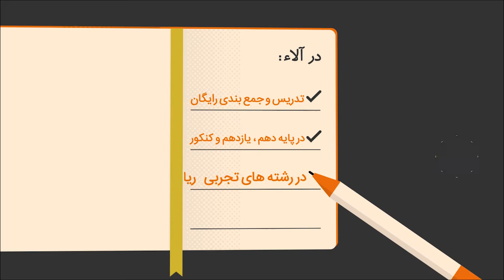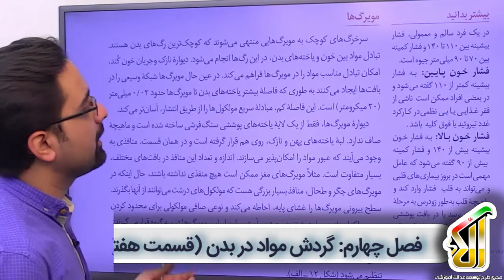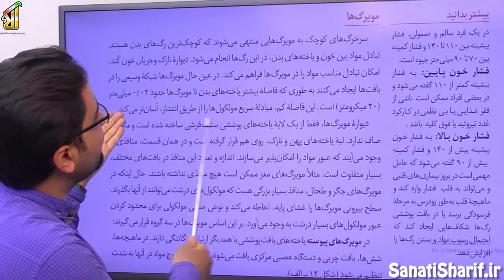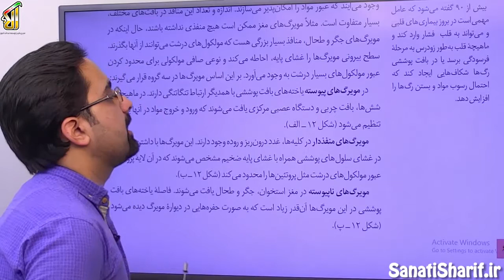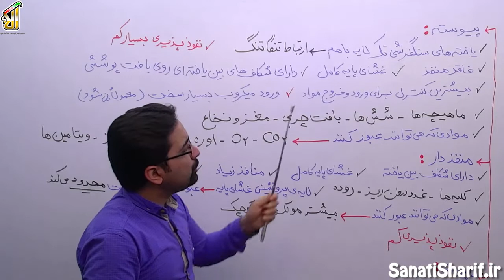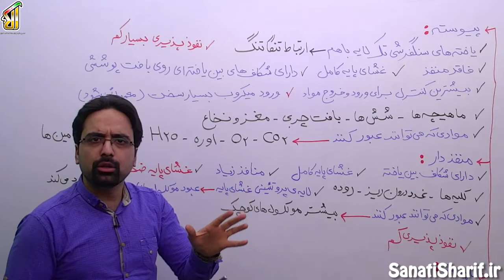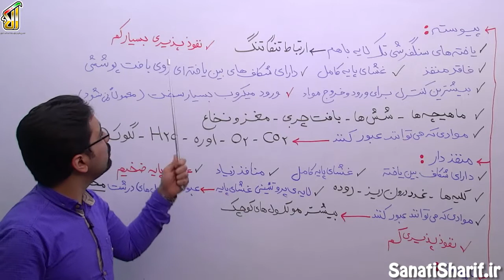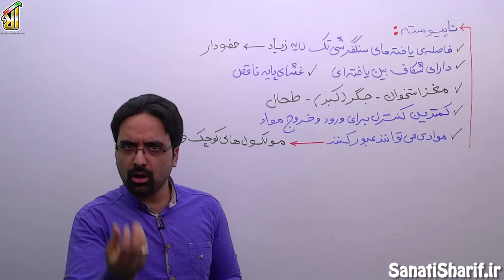فیلم جلسه 34 - فصل چهارم: گردش مواد در بدن (قسمت هفتم)، گفتار دوم: رگ ها (قسمت سوم)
امروز بحث مویرگ ها رو میگیم، دسته بندی مویرگ ها رو با تمام نکاتش ریز به ریر می گیم و همه نکاتش رو می گم